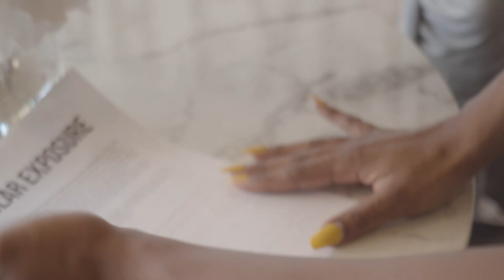IRREGULAR GIRL COLLECTION: GAME OVER COLLECTION BY MYKIA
Meet @mykiajones4 a North Carolina ball player turned Irregular Girl. IrregularExposure.com